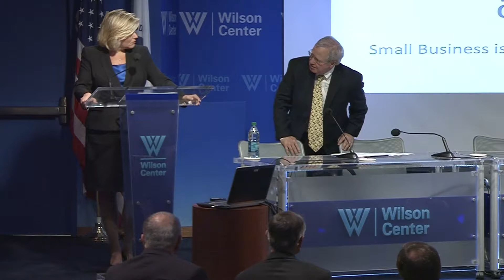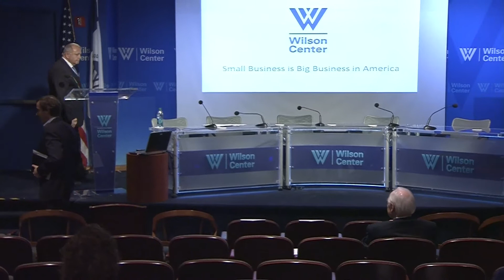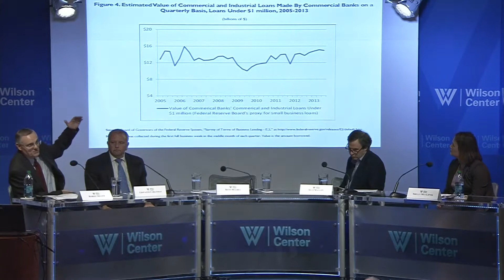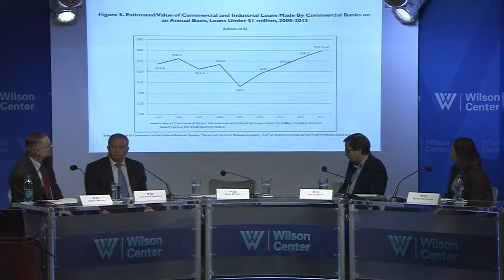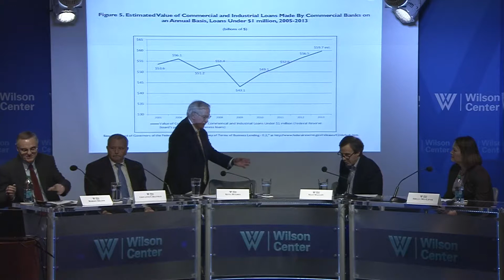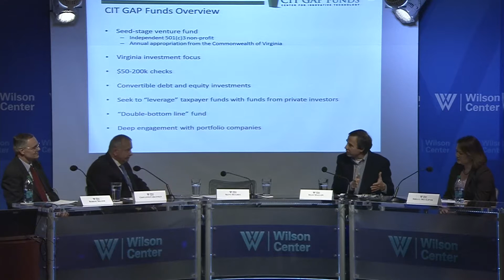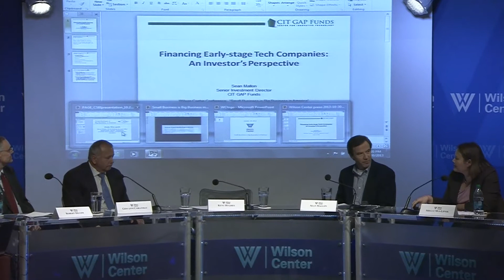Small Business is Big Business in America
Continuing with our focus on the critical importance of entrepreneurship to the American economy, on October 30, 2013, PAGE will host Jeanne Hulit, Acting Administrator of the SBA, to discuss public policies or private practices could increase the availability of small business financing in the future and innovative businesses that can drive future growth and prosperity. (ref: 20131030PAGE)